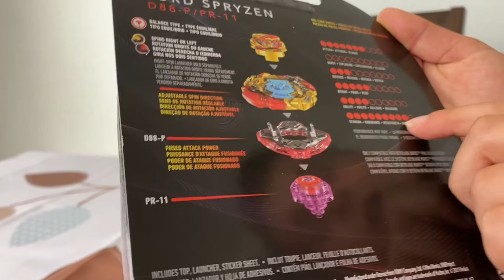Toy bay blade review! 💯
Bay blade review.